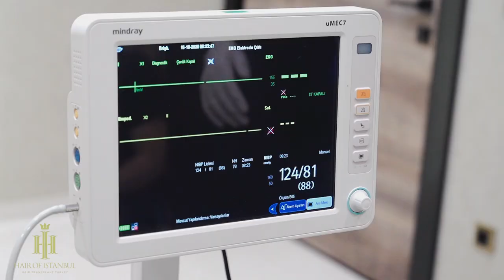Experience in Hair of Istanbul